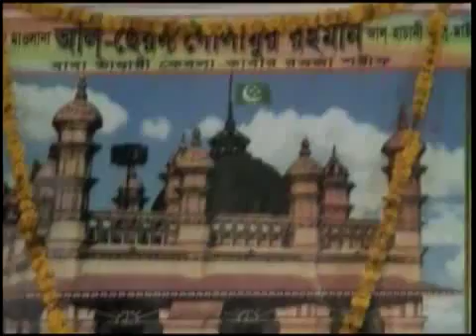Baul song,mohonto gity,,যে বান্ধা আশেকে মাওলা .mp